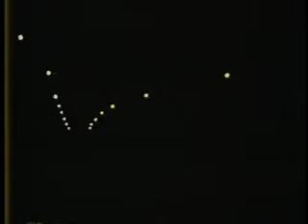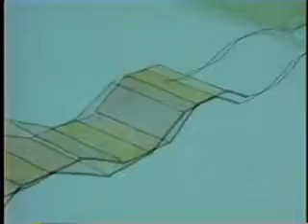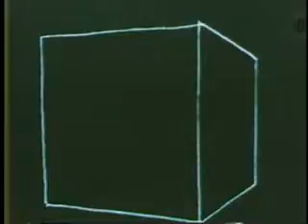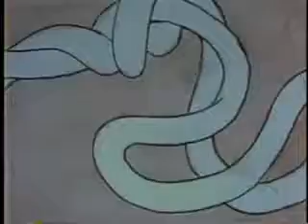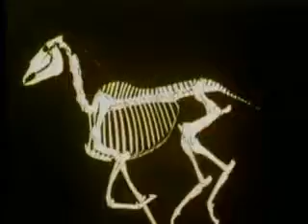Al Jarnow - Autosong - 1976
Contains Al Jarnow short films:

Autosong
Skeletons
Rocks

Autosong 1976

Sound Editing:
Dan Weiss

Recording Engineer:
Andrew R.Bleiberg

Animation Assistant:
Peter Crosman

The film was completed with financial assistance from the Creative Artists Public Service Program.

Skeletons - 1979
Rocks - 1980

Beginning with his work for a certain public television show that featured a big yellow bird, Al Jarnow captured life's scientific minutia and boiled it down for easy consumption between cookie eating monsters and counting vampires. Coupling time-lapse, stop motion, and cell animation with simple objects found in every day life, Jarnow deconstructed the world for an entire generation.